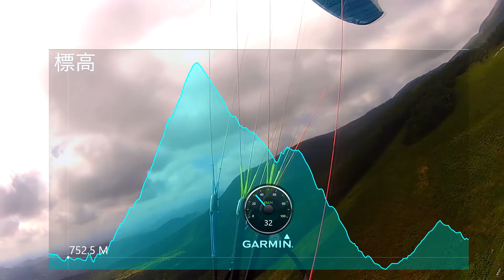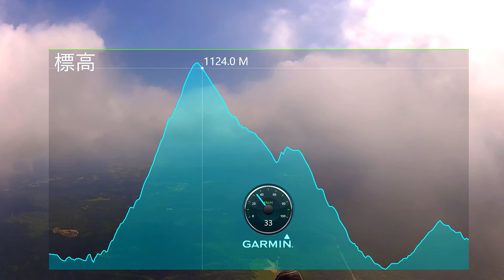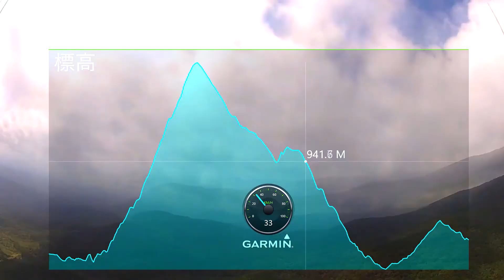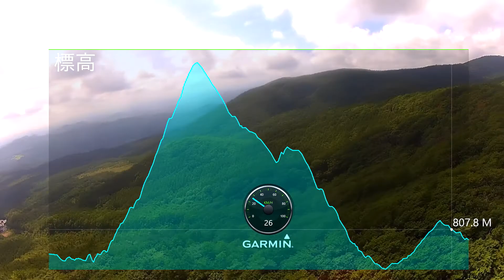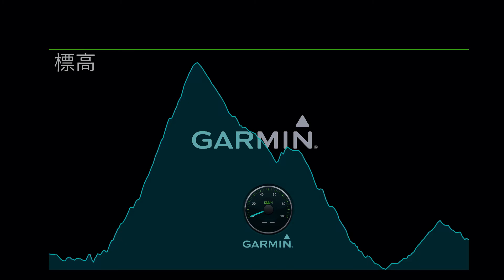楽しめた上昇気流